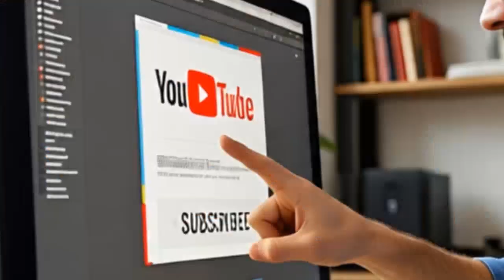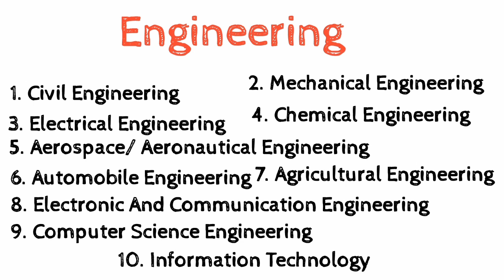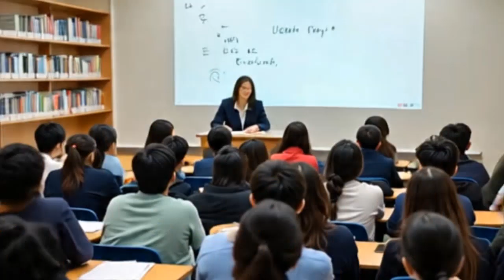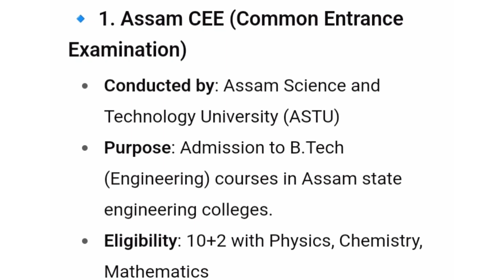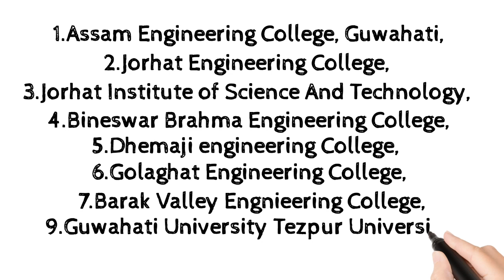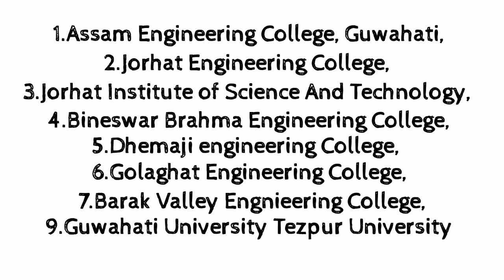Engineer/ Civil Engineer/ How to Become Civil Engineer/ Bodo Analysis/ माबोरै इन्जिनियार जानो हायो?